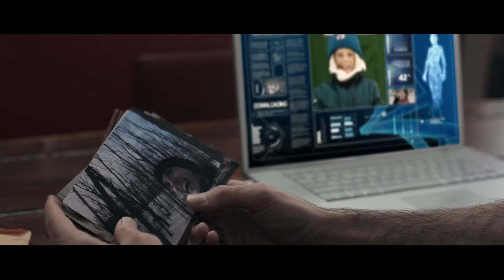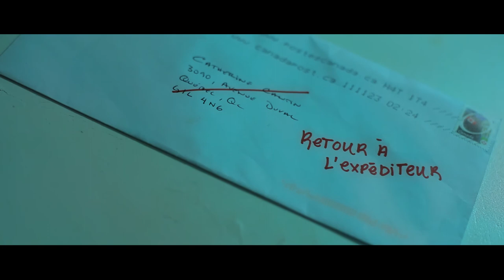MAXLOVE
Max a perdu l'amour de sa vie et il est prêt à tout pour la retrouver.

Ma dernière réalisation de fiction. Merci à tous ceux qui ont crût en moi.